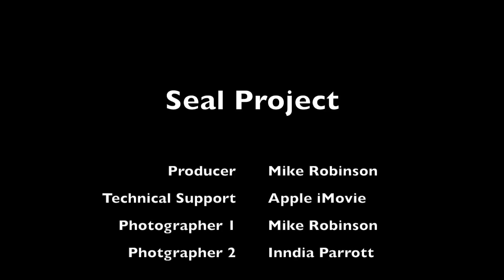Seal Project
A short video from my recent trip to Donna Nook, Lincolnshire. Music: Torches - Daughtry